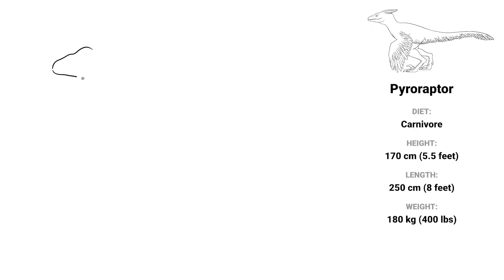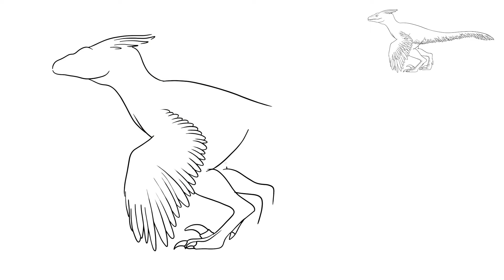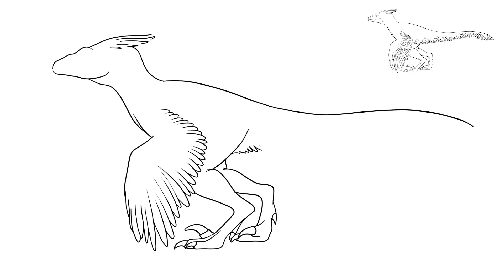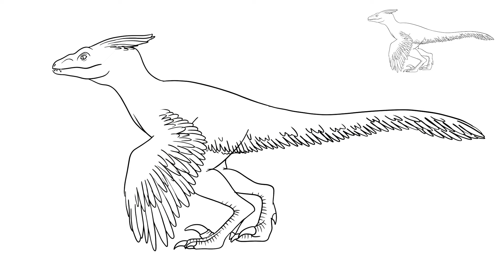How to draw Pyroraptor dinosaur from Jurassic World Dominion movie - easy step by step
The new dinosaur can be seen in the movie Jurassic World Dominion. If you play games, be sure to check out Jurassic World Evolution 2 with DLC Dominion. This dinosaur is very similar to the Velociraptor we know from previous parts of Jurassic Park.

Pyroraptor was a small, carnivorous dinosaur that lived during the Late Cretaceous period in what is now France. It was about 1.5 meters (5 feet) long and had a distinctive crest on its head. Pyroraptor was a member of the Dromaeosauridae family, which also includes the famous Velociraptor.

On this page, you will also learn how to draw Pyroraptor in an easy, step-by-step way. Whether you're a beginner or an experienced artist, you'll be able to follow along and create your own realistic drawing of this fascinating dinosaur.